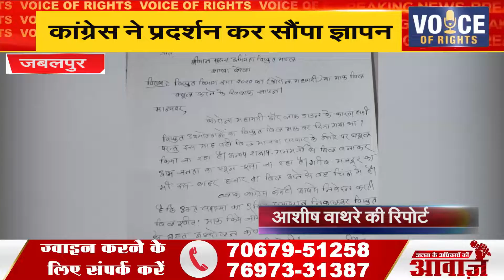जबलपुर - कांग्रेस ने प्रदर्शन कर सौंपा ज्ञापन